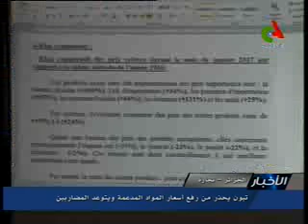Rencontre nationale des cadres du secteur du commerce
Monsieur le Ministre Abdelmadjid Teboune, a présidé les travaux de la rencontre nationale des cadres du secteur du commerce